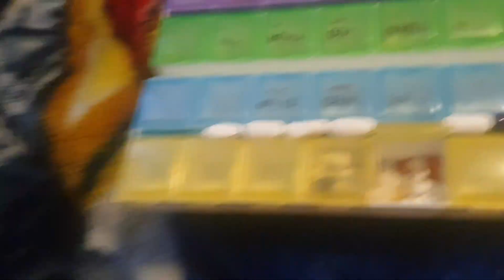Its Good To Be Outside Vlog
I hope that you enjoy this video. My days is basically the same you know. I Can't really complain about it. I just gotta keep going.

Please enjoy and keep up with ya boy